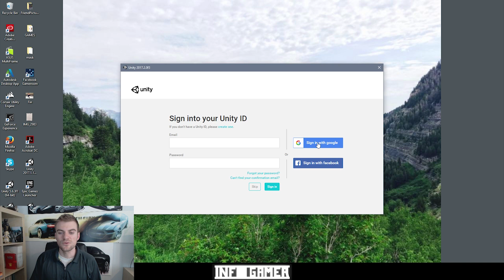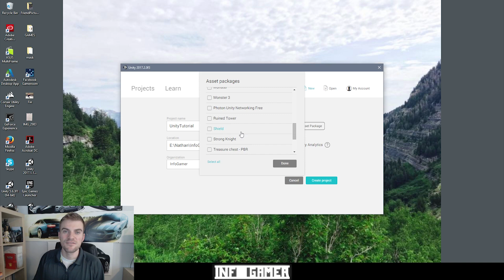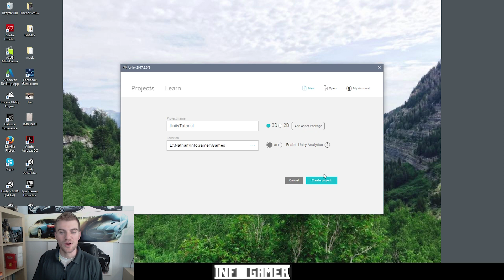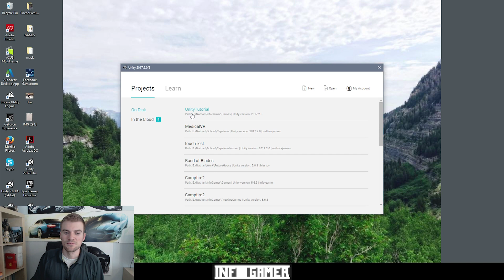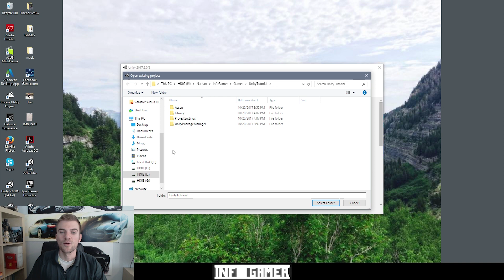How to Use Unity - Create New and Open Projects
Welcome to this lesson on how to create new and open projects in Unity, for beginners. I this lesson we will first show you how to create a new project in Unity after which we will show you how to open projects. Learn this skill well cause you will use it all the time.

Hi there! Our names are Mark and Nathan and we are brothers. We really like coding and making games. We also like showing others how to make games. Thanks for stopping by.